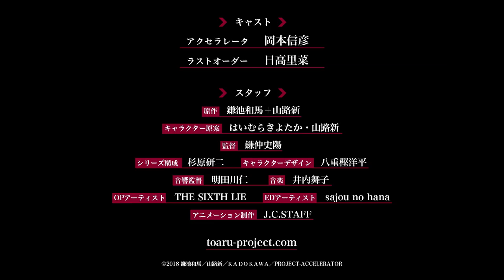A Certain Scientific Accelerator - Trailer (OmU)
A Certain Scientific Accelerator - Inhalt:

Nachdem er Last Order gerettet und dafür eine Kugel in den Kopf kassiert hat, ruht die hochrangigste Esper der Bildungsstadt im Krankenhaus. Doch Accelerators Weg zur Genesung wird jäh unterbrochen, als ein mysteröses Mädchen mit einem Foto seiner geklonten Gefährtin um seine Hilfe bittet. Alsbald stehen sie Disciplinary Action gegenüber – eine Vereinigung, die gegen das Böse vorgeht, und deren finstere Pläne Last Order, die Bildungsstadt und gar die ganze Welt bedrohe!